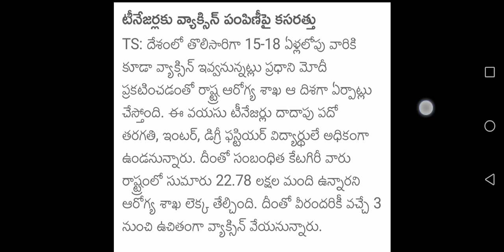All 10th, inter, degree vaccination |telangana state 15to18 age|fee vaccination dates January 2022